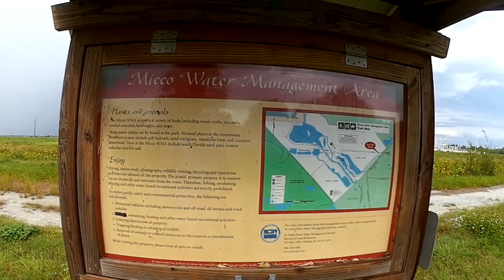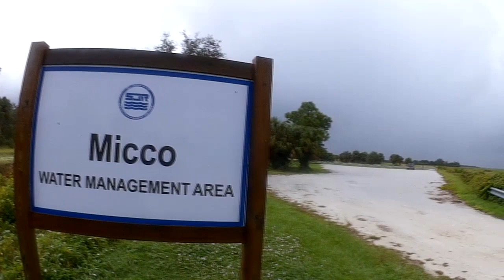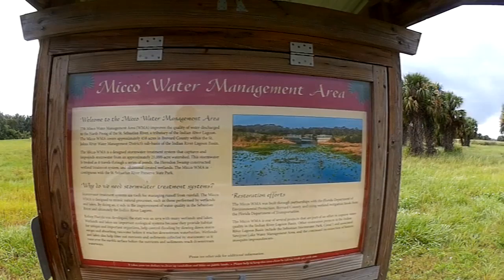What is going on at Micco Water Management Area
A friend told me about something that is going on in Micco Water Management Area. Micco Water Management Ares is where water from the southern Brevard County inters the north fork of the Sebastian. River. This 458 acres management area was designed to filter the water before it enters the river using lakes, ponds, and wetlands to slow the flow and filter out nutrients and sediment. Water plants are one of the vital components for filtering the water. They take nutrients out of the water. I was shocked when I have seen want was going on in Micco. Why spray and kill one of the critical parts of this $3,500.000. Water management area? I hope to find out.